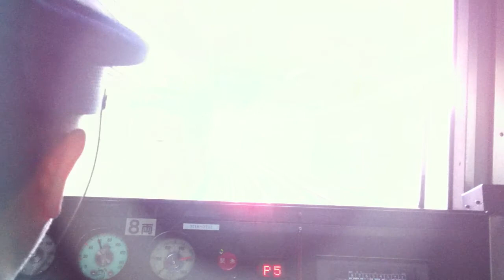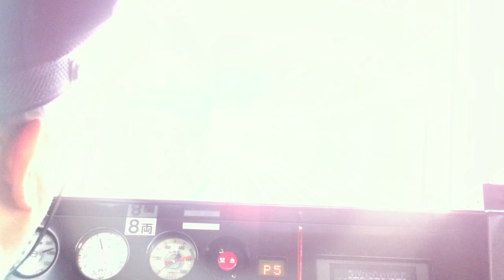京浜急行 エアポート快特 羽田空港国際線ターミナル→品川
Keikyu Line, Airport Rapid Limited Express, Haneda Airport International Terminal, Shinagawa